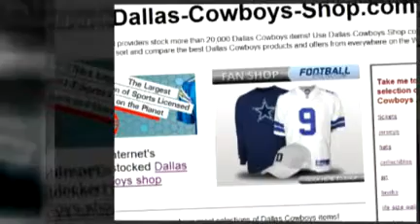Dallas-Cowboys-Shop.com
The Internet's best-stocked Dallas Cowboys Shop!